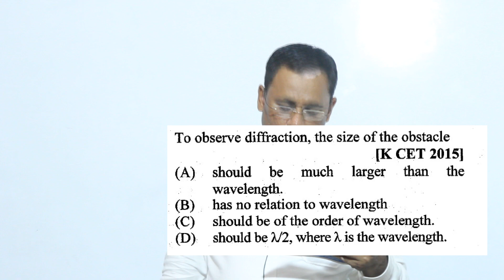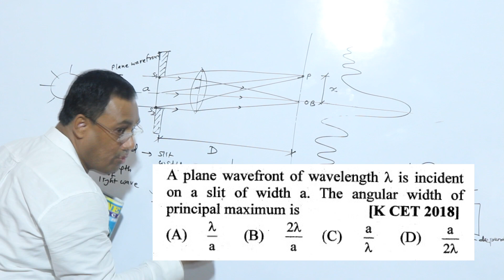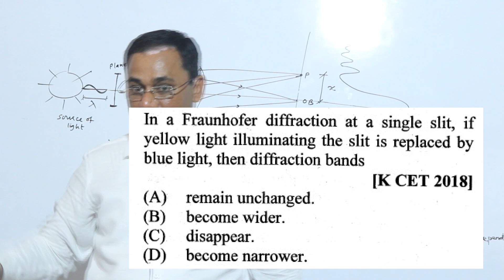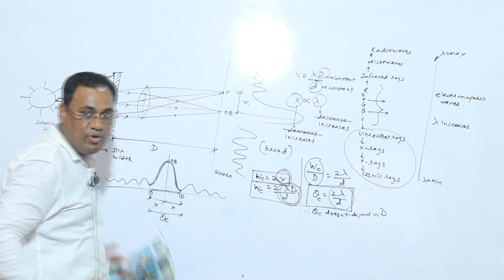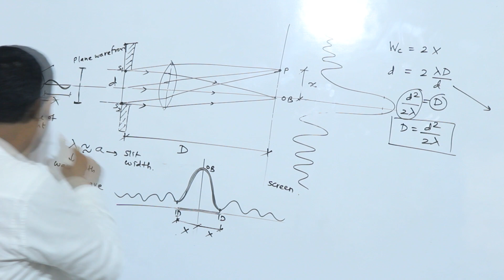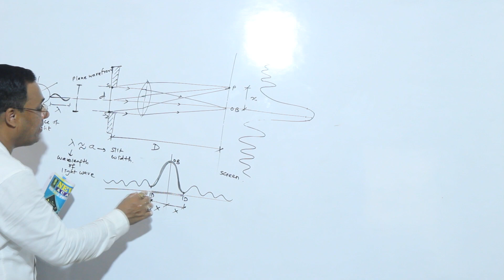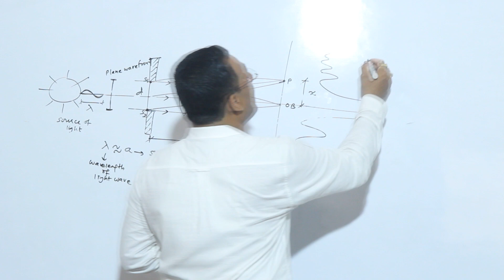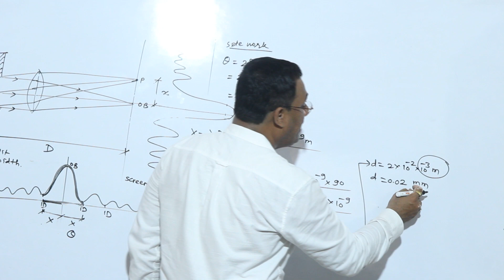10 | Entrance | wave optics